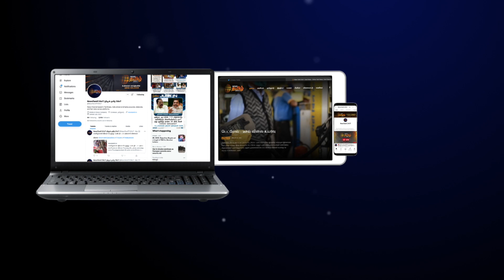TAMILNADU NEWS ROUND UP 6 AM | தமிழ்நாடு செய்திகள் | 06-05-2022 | News Tamil 24x7